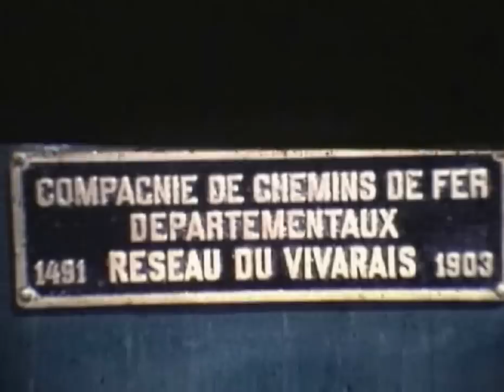TRAIN de L’ARDÈCHE en 1968 des C.F.D. "LE MASTROU"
"Le train D'Ardèche" des anciens C.F.D. du Vivarais.
Le Mastrou filmé de 1966 à 1967 en Super 8 mm.